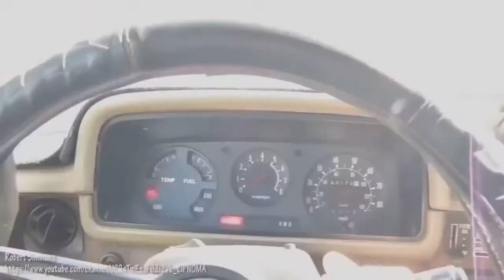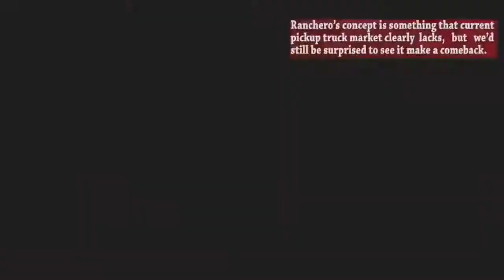The Best Pickup Trucks 2019